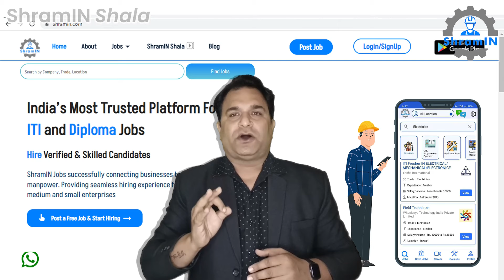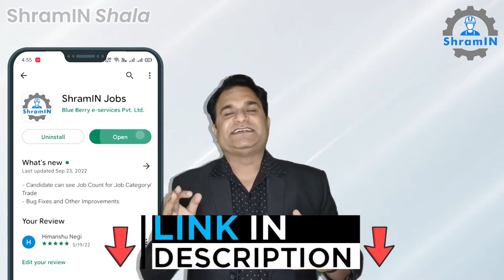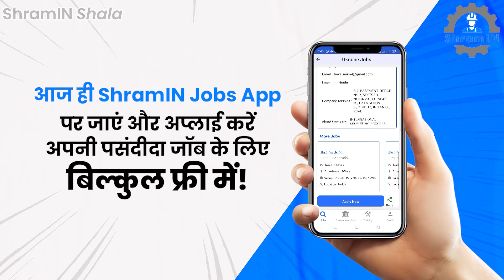ITI Fitter के लिए Government Department में Job के अवसर | Government Job Options for ITI Fitter